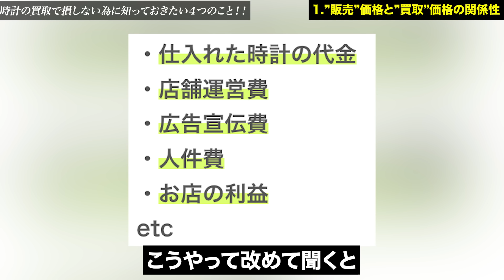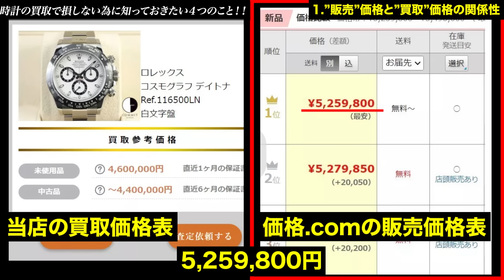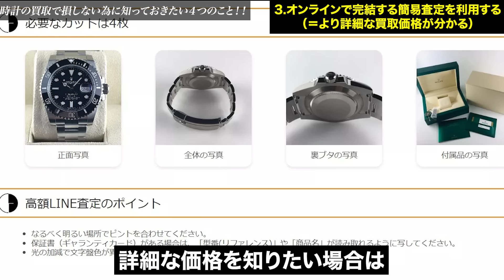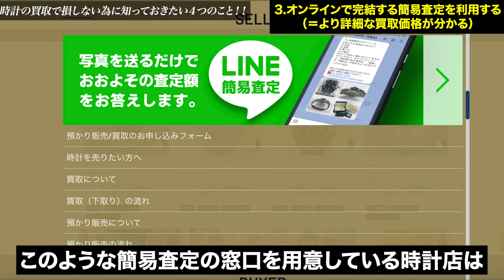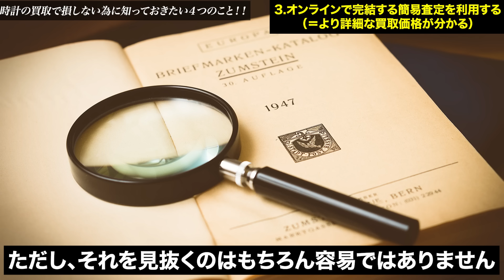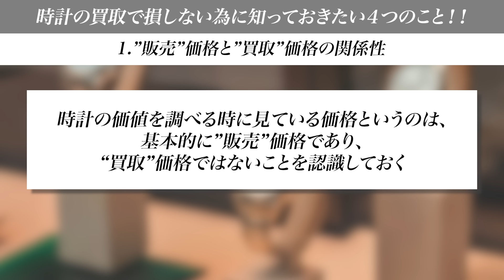【その認識間違っていませんか！？】時計の買取で損しない為に知っておきたい4つのこと！！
【神回】バリ島でこっそり行われている『ヴィンテージロレックス』の集いに参加したらコレクションがヤバすぎました、、、『バリ島/前編』